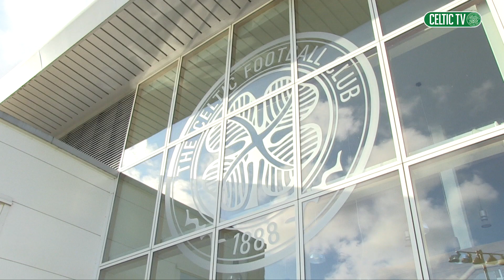Final Celtic training session before tomorrow's Glasgow derby!